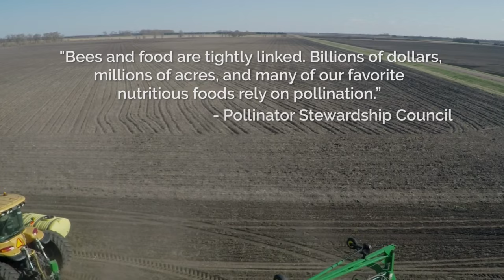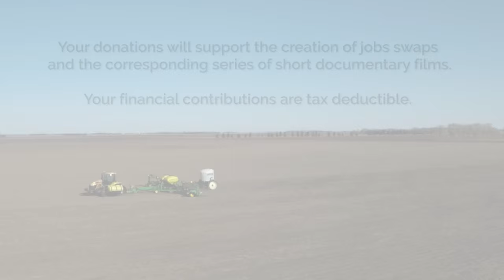Bee Understanding HD1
Bee Understanding Project is about creating experiences that empower agricultural stakeholders to improve honey bee health. This is an incubated project of the Honey Bee Health Coalition.  Bee Understanding engages key players in a "job swap" to learn about one another and how their decisions impact honey bee health.